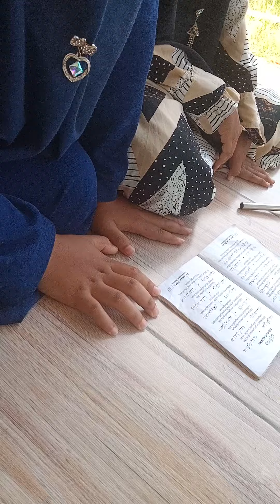Latihan Hadrah Santri Putri || Hadzal Qur'an